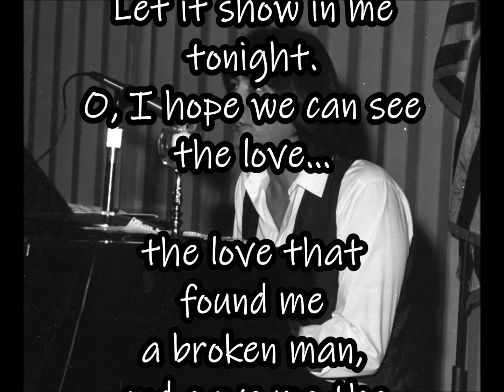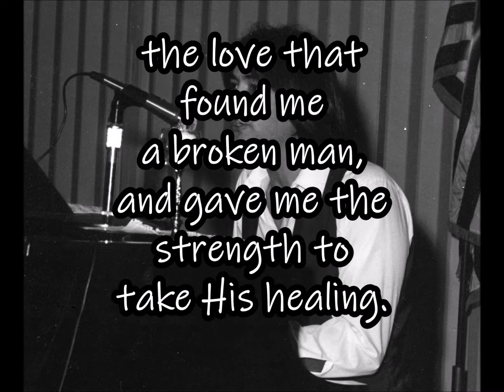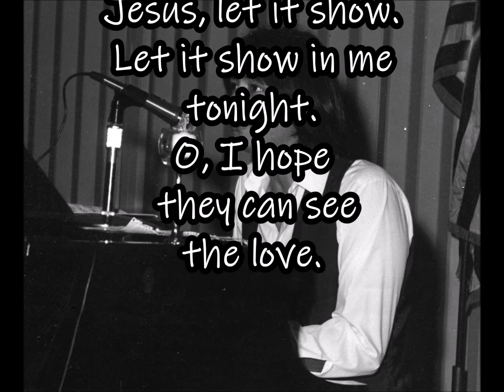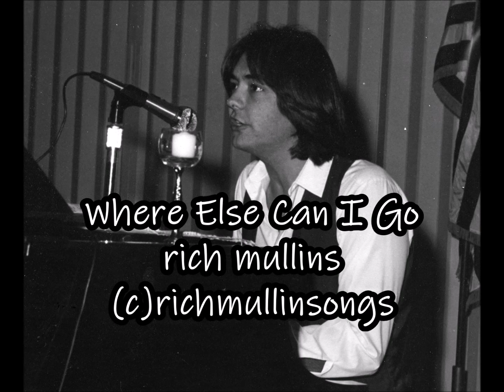where else can i go by rich mullins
Where Else Can I Go written by rich mullins taken from john6:68
For me, it always comes back to this.
Here is “Where Else Can I Go?”.
Where else can I go? You have the words of life.
And, You're the only one who does.
Jesus, let it show! Let it show in me tonight.
O, I hope we can see the love...
the love that found me a broken man,
and gave me the strength to take His healing.
I was defeated. I have been beat black and blue.
O, the ways of this world look so pretty.
But, they're so misleading.
The only thing I know,
Is that the only way to get back Home is You
So, where else can I go?
You have the words of life.
O, I hope they can see the love.
'Cause, the only thing we need to know
(c)richmullinsongs